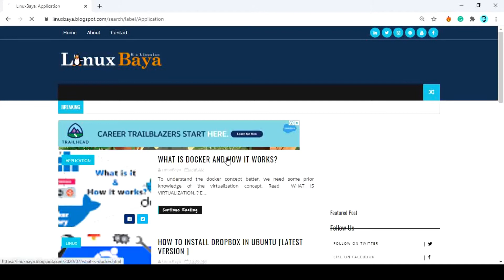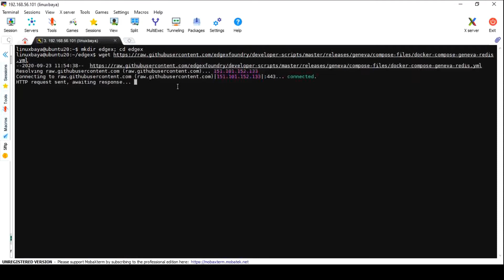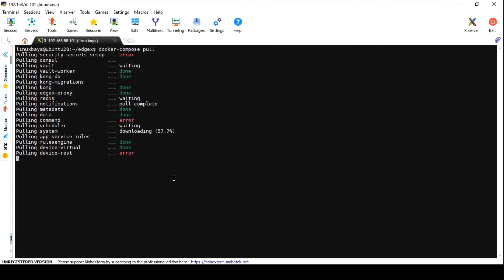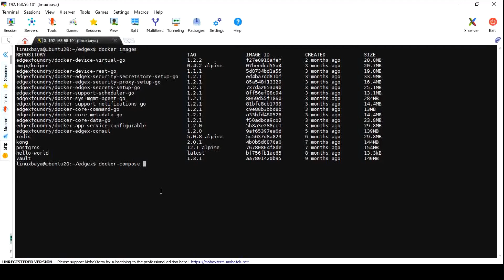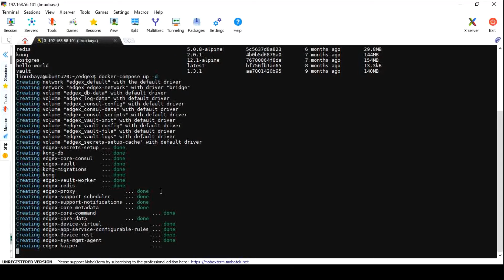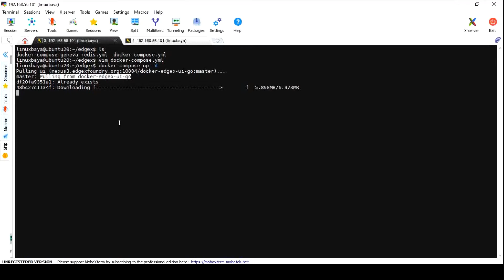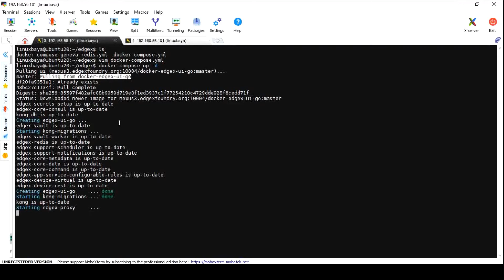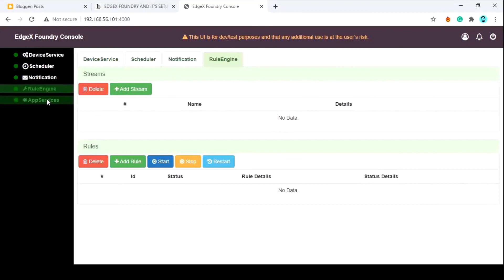EDGEX FOUNDRY SETUP || LINUXBAYA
This is a video demonstration of post "EDGEX FOUNDRY AND IT'S SETUP":-
Completely explained how to download and use Edgex foundry.